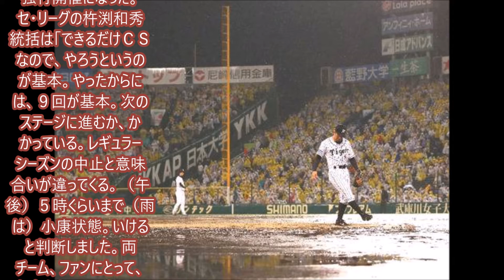阪神 DeNA、悪天候でも強行開催した理由とは